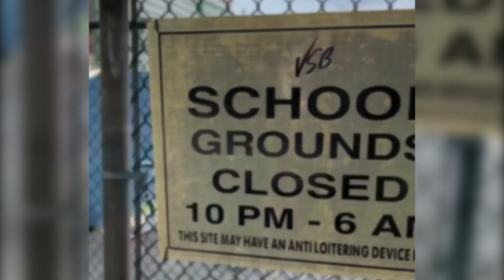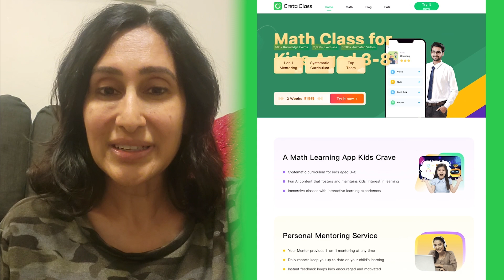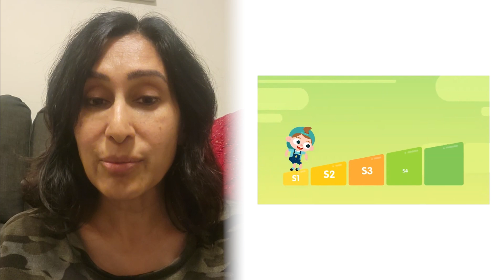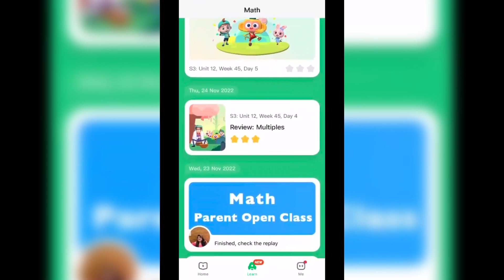Empower Your Child's Math Skills with Creta Class AI App!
Make your child a Math hero.
Make Math a fun learning process with @cretaclassindia systematic knowledge and a joyful learning experience for kids aged 3 to 8.

The engaging Al based content that stimulates an interest in learning,
@cretaclassindia has become our source of screen time and she looks forward to it everyday.

Trust me your child is gonna love it👍☺️